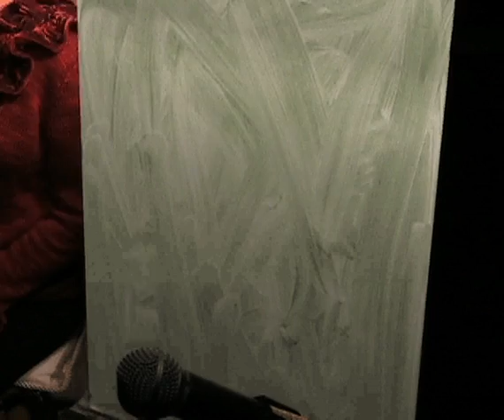Johanna Spinks' Speed Portrait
Cool edit of my portrait demo for the San Fernando Valley Art Club, CA, 2009.  See finished sketch on artist's blog.